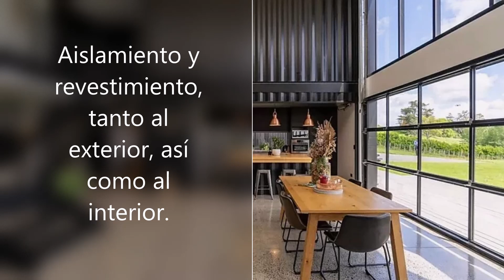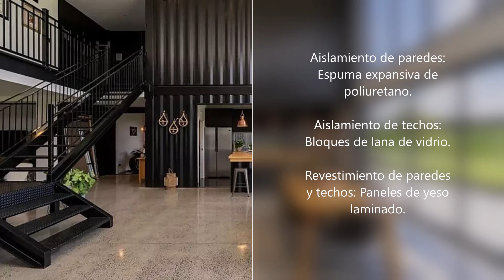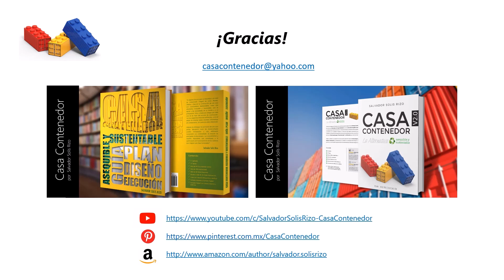Ōhaupō Container House | ¿Cómo se Construyó? - E4 | Cargotectura en Nueva Zelanda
Arquitectura con Contenedores | Casas Contenedor | Contenido Innovador | Alternativa Eco-amigable | Plan - Diseño - Ejecución | Fases de Construcción | Ventajas - Desventajas | Consejos | Casos de Éxito y de Estudio | Libros Guía | Optimiza tu Presupuesto | Ideas | Artículos.

Bienvenid@ al Video Canal: CASA CONTENEDOR - LA ALTERNATIVA

Guías de Arquitectura con Contenedores | Cargotectura Ecológica y Sustentable | Inglés y Español | ¡Disponibles en línea desde 15 Países!

Estados Unidos

Reino Unido

Países Bajos